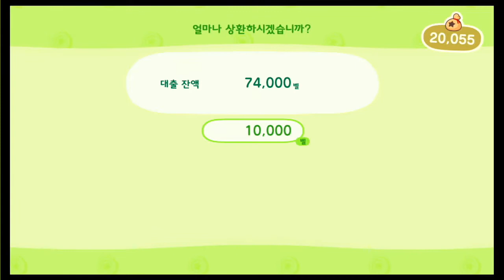모여봐요 동물의 숲(13) - 또다른 무인도로 여행을 떠납니다. 別の無人島で旅に出ます。 - あつ森, ACNH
그러나 여행이라고 쓰고 노동이라고 읽는다
旅行と書い労働と読む